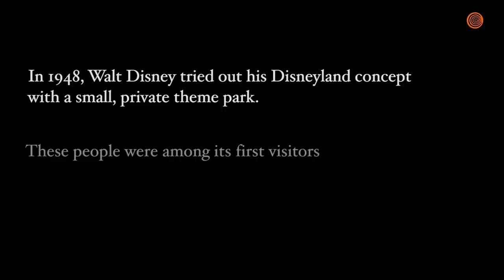These Elderly People’s Stories Of An Early, Unsafe Version Of Disneyland Will Terrify You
Wow, this is utterly terrifying. Disneyland used to be so scary.